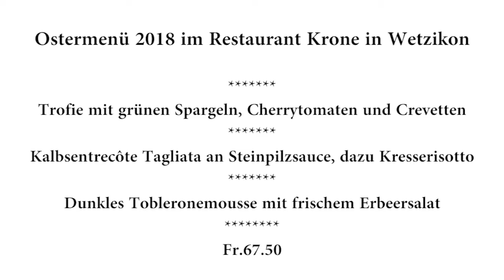Ostermenü im Restaurant Krone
Restaurant – Pizzeria – Bar Krone da Gabriele
Lassen Sie sich verwöhnen, geniessen Sie italienische Essenskultur und gutbürgerliche Küche in unserem liebevollen Ambiente. Das ideale Lokal für einen gemütlichen Abend, Hochzeiten, Jubiläen, Sitzungen und Firmenanlässe. Und der bestens sortierte Weinkeller lädt zum Verweilen ein.